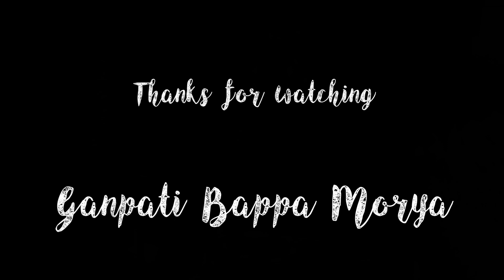STL - A Boy With Super Power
Today we tried doing something new.We showed a boy with super power which was blessed by ganapati. It was very much new Experience for my team.we wanted to make a video on ganpati bappa.It was difficult while shooting on railway station.
We will come soon with vines,funny videos and much more .
It than enjoy the video and share the video.